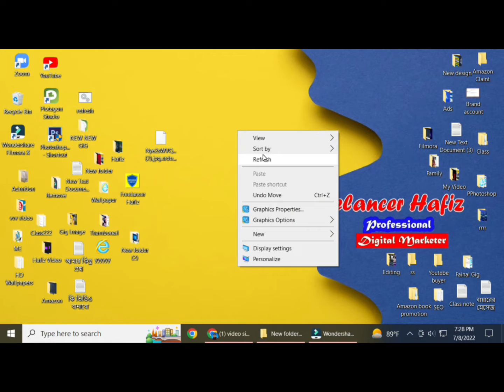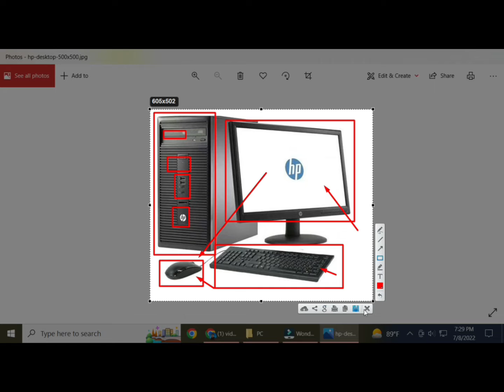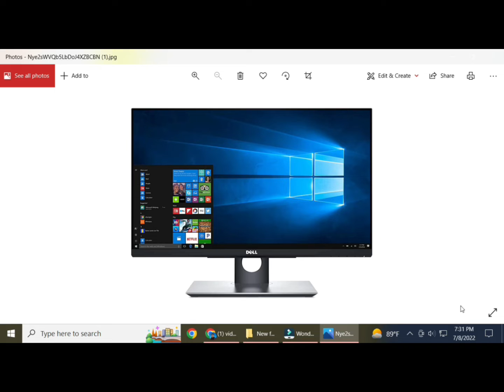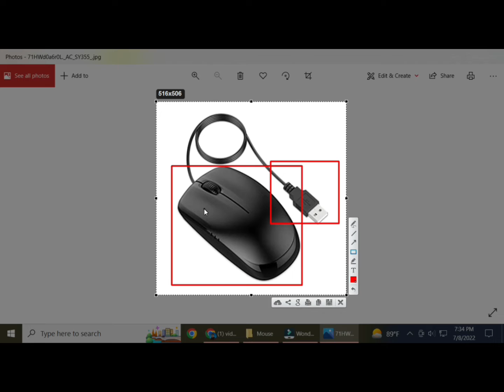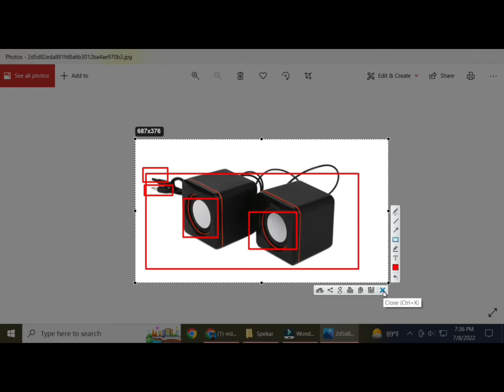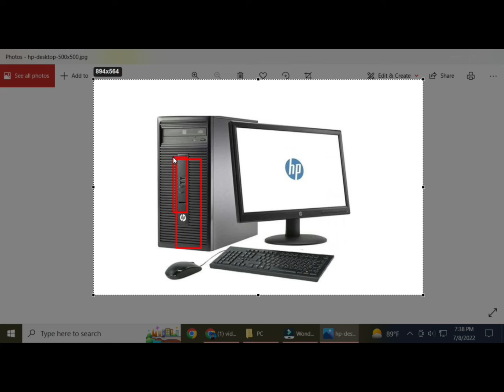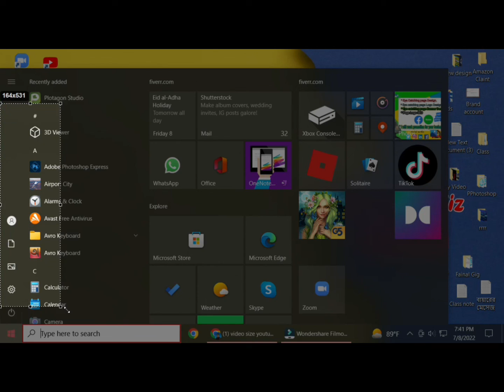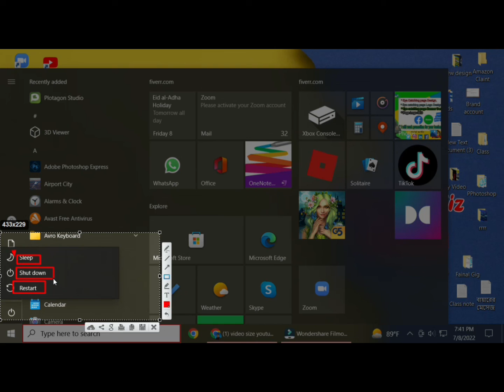Basic computer course - part-01 I বেসিক কম্পিউটার কোর্স-01 Complete Computer Training Windows 10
আসসালামু আলাইকুম,,,
 আমার চ্যানেলে আপনাকে স্বাগত জানাই।
আমার এই ভিডিওটি শুধুমাত্র তাদের জন্য যারা কম্পিউটার সম্পর্কে একেবারেই নতুন । কম্পিউটার কেনা এবং কম্পিউটার সম্পর্কে জানা দুটি বিষয়ে একেবারেই অনভিজ্ঞ। শুধুমাত্র তাদের জন্য আমার এই ভিডিওটি । আমার এই ভিডিওটি দেখে যদি আপনি নতুন কোন বিষয় শিখতে পারেন  তাহলে আমি অনেক ধন্য হব । এখানে অধ্যায় ভিত্তিক আলোচনা করা হয়েছে আশা করি উপকৃত হবেন।
✔ Voice :Freelancer Hafiz
✔ Script : Screen recording video
✔Video Edit : Freelancer Hafiz
✔ Audio Mixing :  Freelancer Hafiz
✔Script Edit :  Freelancer Hafiz
✔ Thumbnail Edit :Freelancer Hafiz

🤷‍♂️ Warning:
অনুমতি ছাড়া অন্য চ্যানেলে যদি এই চ্যানেল থেকে কোনও ভিডিও  আপলোড করা হয়, তাহ‌লে, ইউটিউবের কপিরাইট আইনের আওতায় ব্যবস্থা নেওয়া হবে। ইনশা আল্লাহ